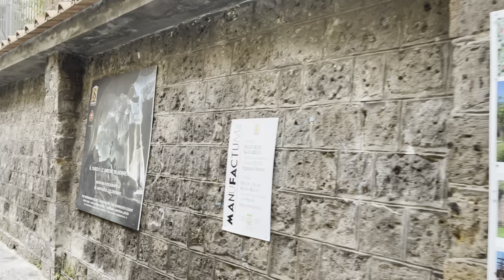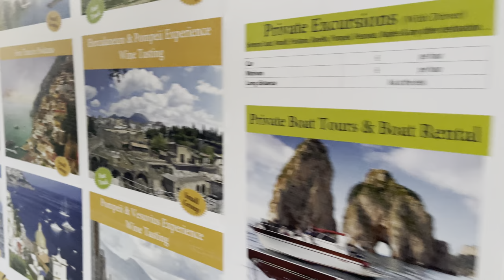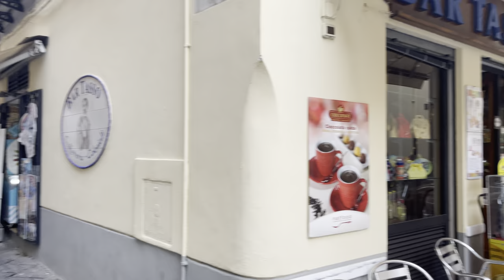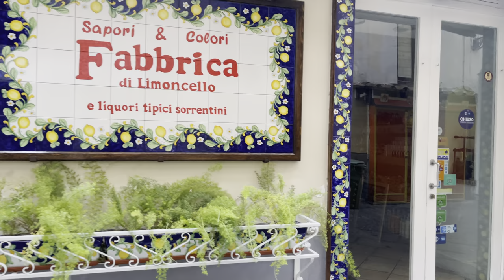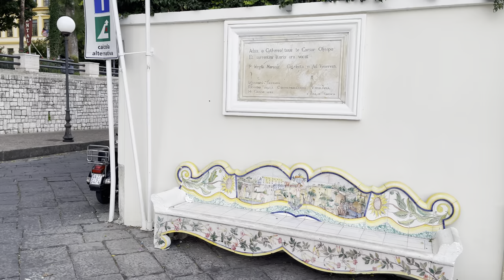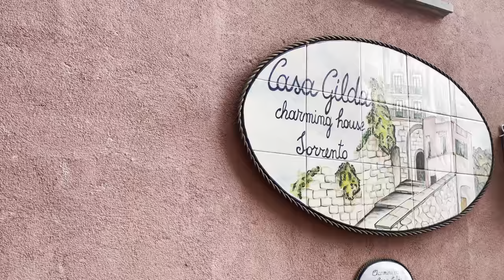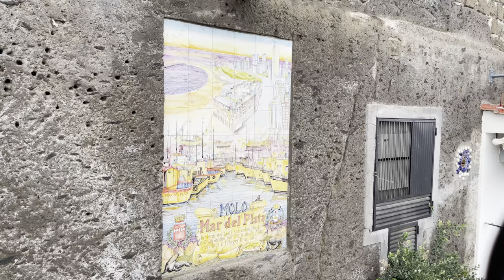4K HD Walk - Sorrento Italy - From Piazza Tasso to the Marina Grande - S2 E08 (ASMR)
Experience Sorrento without the crowds with Through Eternity!

Starting from the central Piazza Tasso, walk with us as we stroll down the main street of Corso Italia and enjoy the festive decorations before exploring the narrow alleyways and shopping streets.

After admiring the iconic clock tower emerging out of the narrow streets, we continue on to Piazza Sant'Antonino, and go inside the beautiful Chiostro di San Francesco before reaching one of the town's many stunning viewpoints overlooking the Bay of Naples and out to Mount Vesuvius.

Finally we walk down to Piazza della Vittoria with more sweeping views and start the winding path down to Sorrento's Marina Grande, filled with picturesque buildings, great restaurants and lots of boats.

More related videos about the Amalfi Coast and Naples area you might be interested in:

TE Destinations | Capri; Visit in its Best Light and Avoid the Crowds

E36: Lucy and the crown jewels of the Amalfi Coast: Positano, Ravello and the Path of the Gods

E35: Constantino and the magical wonders of the famous island of Capri

E32: Andrea, the famous ancient city of Pompeii and the explosive volcano Vesuvius